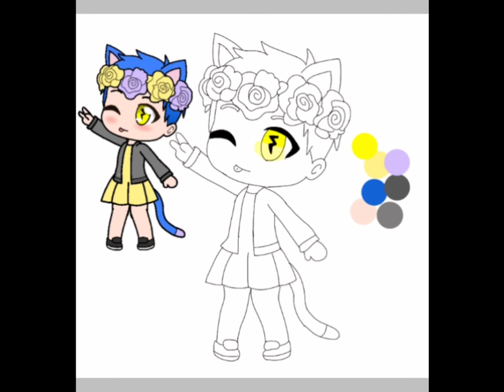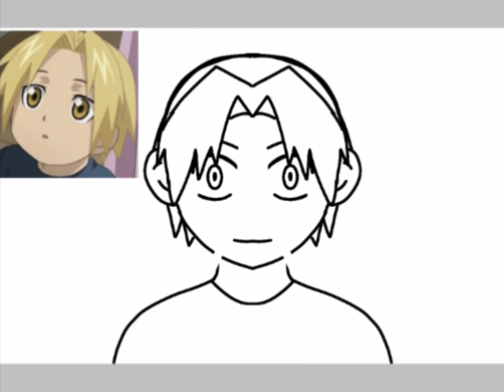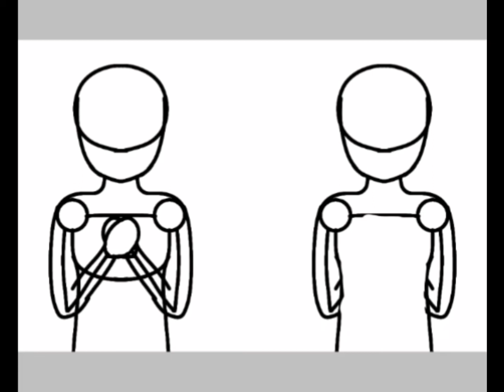Some more random art(please check description)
Okay so  I'm trying to get the stuff to do more gaming stuff on this channel and trying to pick a different  name so if you have any ideas please tell me oh oh also I'm working on a BIG project its gonna be a long time untill it comes out tho. Lol

Song